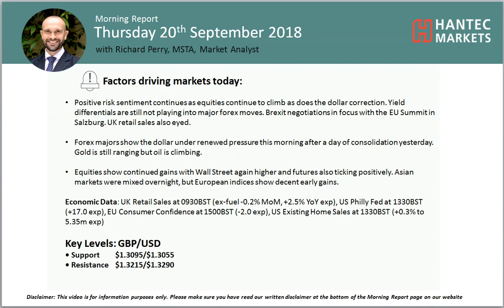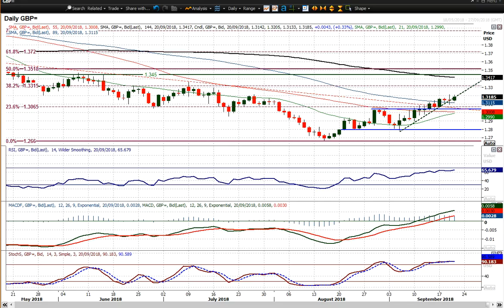GBP/USD Technical Analysis - Hantec Markets 20/09/2018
What is the outlook for sterling?